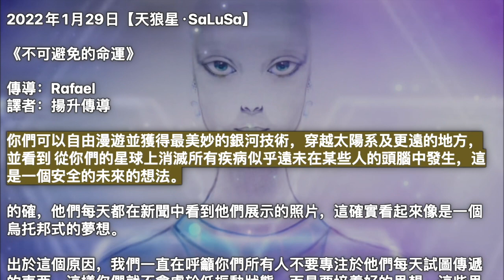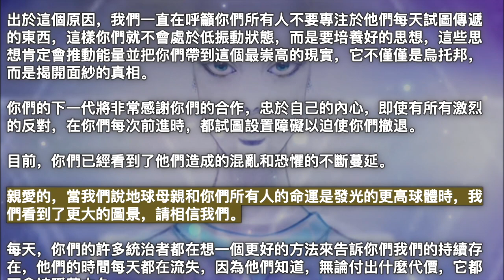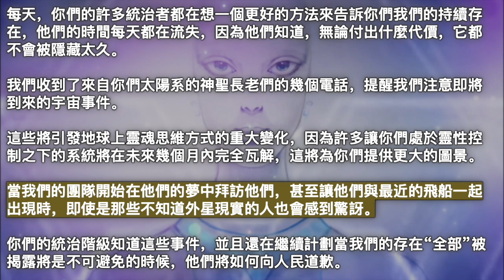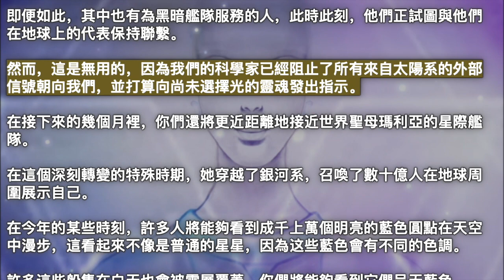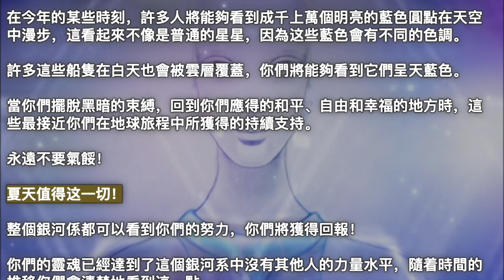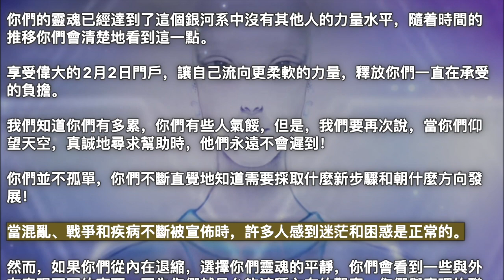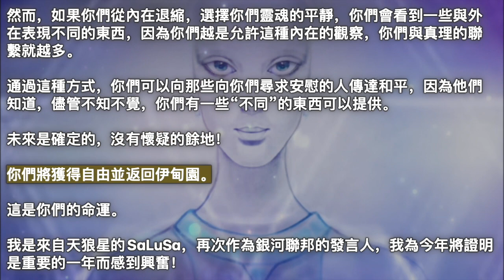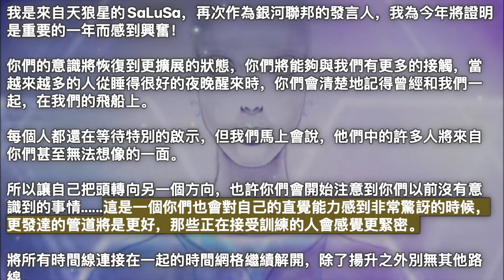不可避免的命運【天狼星·SaLuSa】你們的意識將恢復到更擴展的狀態，你們將能夠與我們有更多的接觸，當越來越多的人從睡得很好的夜晚醒來時，你們會清楚地記得曾經和我們一起，在我們的飛船上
2022年1月29日【天狼星·SaLuSa】

《不可避免的命運》

你們可以自由漫遊並獲得最美妙的銀河技術，穿越太陽系及更遠的地方，並看到 從你們的星球上消滅所有疾病似乎遠未在某些人的頭腦中發生，這是一個安全的未來的想法。

的確，他們每天都在新聞中看到他們展示的照片，這確實看起來像是一個烏托邦式的夢想。

出於這個原因，我們一直在呼籲你們所有人不要專注於他們每天試圖傳遞的東西，這樣你們就不會處於低振動狀態，而是要培養好的思想，這些思想肯定會推動能量並把你們帶到這個最崇高的現實，它不僅僅是烏托邦，而是揭開面紗的真相。

你們的下一代將非常感謝你們的合作，忠於自己的內心，即使有所有激烈的反對，在你們每次前進時，都試圖設置障礙以迫使你們撤退。

目前，你們已經看到了他們造成的混亂和恐懼的不斷蔓延。

親愛的，當我們說地球母親和你們所有人的命運是發光的更高球體時，我們看到了更大的圖景，請相信我們。

每天，你們的許多統治者都在想一個更好的方法來告訴你們我們的持續存在，他們的時間每天都在流失，因為他們知道，無論付出什麼代價，它都不會被隱藏太久。

我們收到了來自你們太陽系的神聖長老們的幾個電話，提醒我們注意即將到來的宇宙事件。

這些將引發地球上靈魂思維方式的重大變化，因為許多讓你們處於靈性控制之下的系統將在未來幾個月內完全瓦解，這將為你們提供更大的圖景。

當我們的團隊開始在他們的夢中拜訪他們，甚至讓他們與最近的飛船一起出現時，即使是那些不知道外星現實的人也會感到驚訝。

你們的統治階級知道這些事件，並且還在繼續計劃當我們的存在“全部”被揭露將是不可避免的時候，他們將如何向人民道歉。

隨着這些事件朝着當前的時間線前進，那些仍然在黑暗中的人繼續尋求舉起虛假的旗幟，以帶來持續的恐懼，並使他們對可能的世界大戰感到不安全。

不用說，這樣的事件不會發生。

在你們星球的能量場中，沒有更多的空間來進行這種比例的戰爭。

要知道，我們可以控制所有可能向任何國家發射的核彈頭。

我們會立即攔截他們。

即便如此，地球上仍有一些靈魂不知道我們在這方面採取行動的能力，或者對我們在某些情況下的“不行動”感到好奇。

同樣，我們會在你們自己的自由意志允許的範圍內進行。

行星意識本身已經達到了防止第三次世界大戰在你們星球上發生的水平，但顯然在療愈和調整階段仍有細節。

這通常會導致局部衝突，而且不會持續很長時間。

你們的一些統治者之間的不和之火正在被撲滅，因為他們也知道如果他們超過了我們和他們在理事會建立的安全範圍，我們有能力直接採取行動。

即便如此，其中也有為黑暗艦隊服務的人，此時此刻，他們正試圖與他們在地球上的代表保持聯繫。

然而，這是無用的，因為我們的科學家已經阻止了所有來自太陽系的外部信號朝向我們，並打算向尚未選擇光的靈魂發出指示。

在接下來的幾個月裡，你們還將更近距離地接近世界聖母瑪利亞的星際艦隊。

在這個深刻轉變的特殊時期，她穿越了銀河系，召喚了數十億人在地球周圍展示自己。

在今年的某些時刻，許多人將能夠看到成千上萬個明亮的藍色圓點在天空中漫步，這看起來不像是普通的星星，因為这些藍色會有不同的色調。

許多這些船隻在白天也會被雲層覆蓋，你們將能夠看到它們呈天藍色。

當你們擺脫黑暗的束縛，回到你們應得的和平、自由和幸福的地方時，這些最接近你們在地球旅程中所獲得的持續支持。

永遠不要氣餒！

夏天值得这一切！

整個銀河係都可以看到你們的努力，你們將獲得回報！

你們的靈魂已經達到了這個銀河系中沒有其他人的力量水平，隨着時間的推移你們會清楚地看到這一點。

享受偉大的2月2日門戶，讓自己流向更柔軟的力量，釋放你們一直在承受的負擔。

我們知道你們有多累，你們有些人氣餒，但是，我們要再次說，當你們仰望天空，真誠地尋求幫助時，他們永遠不會遲到！

你們並不孤單，你們不斷直覺地知道需要採取什麼新步驟和朝什麼方向發展！

當混亂、戰爭和疾病不斷被宣佈時，許多人感到迷茫和困惑是正常的。

然而，如果你們從內在退縮，選擇你們靈魂的平靜，你們會看到一些與外在表現不同的東西，因為你們越是允許這種內在的觀察，你們與真理的聯繫就越多。

通過這種方式，你們可以向那些向你們尋求安慰的人傳達和平，因為他們知道，儘管不知不覺，你們有一些“不同”的東西可以提供。

未來是確定的，沒有懷疑的餘地！

你們將獲得自由並返回伊甸園。

這是你們的命運。

我是來自天狼星的SaLuSa，再次作為銀河聯邦的發言人，我為今年將證明是重要的一年而感到興奮！

你們的意識將恢復到更擴展的狀態，你們將能夠與我們有更多的接觸，當越來越多的人從睡得很好的夜晚醒來時，你們會清楚地記得曾經和我們一起，在我們的飛船上。

每個人都還在等待特別的啟示，但我們馬上會說，他們中的許多人將來自你們甚至無法想像的一面。

所以讓自己把頭轉向另一個方向，也許你們會開始注意到你們以前沒有意識到的事情. 這是一個你們也會對自己的直覺能力感到非常驚訝的時候，更發達的管道將是更好，那些正在接受訓練的人會感覺更緊密。

將所有時間線連接在一起的時間網格繼續解開，除了揚升之外別無其他路線。

這是你們不可阻擋的命運。

Selatherin A-al Arjaten！
（在天狼星中意思是：是的。我們都是一體的！）

處於和平中，

處於光中！

天狼星·SaLuSa